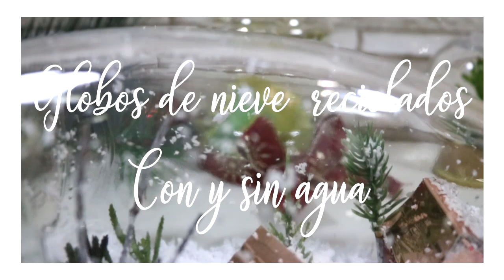Cómo hacer globos de nieve / esferas de nieve reciclados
Hola - Hola , en este quinto vídeo del especial navideño les comparto 4 maneras super faciles para hacer globos o esferas de nieve ocupando materiales reciclados, espero alguna les guste.  😊 ... Recuerden que no necesariamente deben ocupar los mismos elementos que yo, esto es solo con la finalidad de aportar ideas, cada quien es responsable de lo que interpreta y adapta según sus gustos.

Google+ : DeuryissaML1218